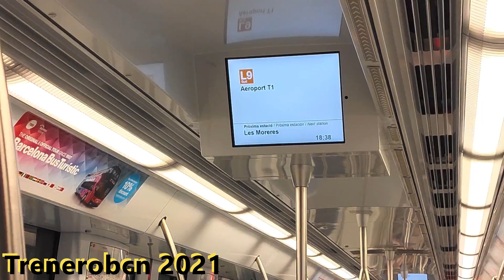L9S Estacion De Les Moreres